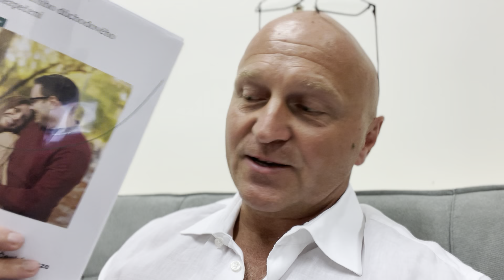PROČ BUDOU MÍT OSVČ VELMI NÍZKÉ DŮCHODY? Včetně invalidních a pozůstalostních? A jak toto řešit?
🔰Proč jsou OSVČ ohrožení důchodovou chudobou? Co mají OSVČ dělat, aby byli zajištěni a dobře finančně vyřešeni?
🔰OSVČ jsou další skupinou velmi ohrožených lidí, kteří v drtivé většině budou velmi chudobní v penzi ve stáří a velmi chudobní v mládí, pokud se jim něco vážného stane.
🔰Vedle majitelů firem, menších a středních s.r.o., kde se tito majitelé často zaměstnávají za minimální mzdy, patří právě OSVČ ke skupině lidí s velmi nízkými důchody.🔰Proč? Jednoduše = platí velmi nízké odvody do sociálního pojištění, nejsou velmi často vůbec finančně dobře “nastaveni”, nemají např. kvalitní a dobře nastavená životní pojištění, nespoří si dostatečně na stáří, dokáží však slušně fakturovat nebo i “nefakturovat” a velmi dobře OPTIMALIZOVAT svá daňová přiznání, aby nemuseli “státu moc platit” = ideálně co nejméně.
🔰ALE POZOR!‼️🔰
Pak se ale vystavují penzijní chudobě ve stáří a v mladším věku patří také OSVČ a majitelé menších a středních s.r.o. k nejchudobnějším invalidním důchodcům v ČR!. 🙏A přitom se takové věci dají poměrně slušně vyřešit! Musí se však vše řešit včas. A to chce sebedisciplínu, morálku a pevnou vůli.
DNEŠNÍ PŘÍBĚH⁉️
👉Dnes jsem řešil dalšího OSVČ a majitele s.r.o. + mladou rodinku, kteří chtějí věci aktivně řešit. Chtějí ▶️FINANČNÍ AUDIT◀️, který přesně toto vše velmi detailně ukazuje. Budou tak schopni disciplinovaně spravovat své finance, kultivovat je v čase. Na základě výpočtů penzí a důchodů velmi přesně nastavíme jejich životní pojištění + spoření/investování na penzi a vše uceleně sjednotíme a přehledně “učešeme”. ▶️U podnikatele nastavíme optimální výši odvodů do sociálního pojištění + vytváření rezervy na stáří + životní pojištění. Toto lze i u OSVČ.
▶️U mladé rodiny je způsob nastavení trochu jiný. Tam je pán zaměstnanec (zde nelze optimálně nastavit změny soc.pojištění), takže zde rozpracujeme aktuální nastavení + doporučím změny produktové, nastavení komplexně dle finančního auditu a u paní ponecháme základní atributy do doby, než nastoupí po RD do práce.
🙏👉Jsem rád, že mohu takto pomáhat lidem, rodinám, živnostníkům a majitelům firem. Bez ohledu na vzdělání, příjmy atd. A tak by to mělo vždy být.
Kontakty na mne jsou na Rád provedu váš finanční a penzijní audit. Kdykoli napište nebo zavolejte.